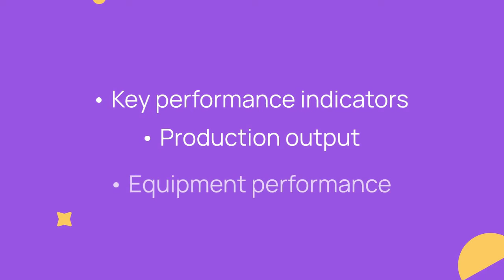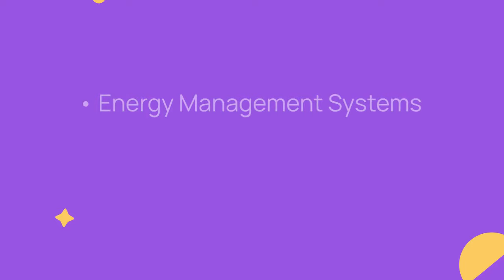Industrial Automation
Industrial automation encompasses a range of technologies and systems aimed at optimizing processes and enhancing efficiency in industrial settings. Here's a brief overview of some key components:

Energy Management Systems (EMS): These systems help industries monitor, control, and optimize their energy usage. By collecting data from various energy-consuming processes and equipment, EMS can identify inefficiencies and suggest measures to reduce energy consumption, thereby cutting costs and promoting sustainability.

Fire & Gas Control Systems: Safety is paramount in industrial environments, and fire and gas control systems play a crucial role in detecting and mitigating potential hazards. These systems utilize sensors, alarms, and control mechanisms to monitor for signs of fire or gas leaks, and they can automatically initiate response actions such as activating fire suppression systems or shutting down equipment to prevent accidents and protect personnel and assets.

Production Monitoring Systems: These systems provide real-time visibility into production processes by collecting data from equipment, machinery, and sensors throughout the manufacturing or processing lines. By analyzing this data, production managers can identify bottlenecks, track production metrics, optimize workflows, and make data-driven decisions to improve productivity and quality.

Industrial Internet of Things (IIoT): IIoT refers to the network of interconnected devices, sensors, and equipment within industrial environments, enabling data exchange and communication between machines and systems. IIoT facilitates automation, remote monitoring, predictive maintenance, and other advanced applications that enhance operational efficiency, reduce downtime, and enable predictive insights for optimized decision-making.

These components of industrial automation work together to streamline operations, enhance safety, reduce costs, and drive overall efficiency and competitiveness in industrial settings. As technology continues to advance, the integration and utilization of these systems are expected to further revolutionize industrial processes across various sectors.

At BCS, we aim to provide value added services to industries, there by eliminating inefficiencies, reducing failures, improving reliability, optimizing cost, decreasing cycle time, improving employee satisfaction, etc.
BCS work closely with industries to help them identify opportunities for improvement & provide affordable solutions.
BCS also aim to develop skill, so as to help India develop & maintain reliable systems in industries, thereby partnering in growth of nation.

Benefits of 5S program:
1.Skill development
2.Support during real implementation
3.Routine audits to Sustain the results
4.Utilities required for implementation will be provided free of cost.

Who can take benefit from this 5S Consulting Services program:
1.Any Manufacturing set-up
2.Small to large workshops
3.Office set-ups
4.Engineers/Managers
5.Senior executives who want to understand 5S
6.Value Stream Managers
7.Plant Managers
8.Engineers
9.Environmental Health & Safety staff